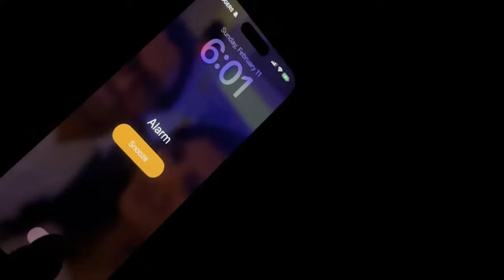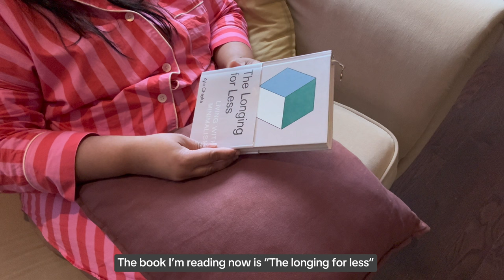6 AM Morning Routine | Cozy habits to feel your best self | Skincare Routine | Slow living | Winter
Hi, hope you’re having a great day.

This is the morning routine that makes me feel excited to wake up early in the morning.

Please like the video and leave a comment for me if you enjoy my videos, that will help my channel so much ❤  If you can please subscribe to my channel, that would mean the world to me.

Love, Dinesha 💛